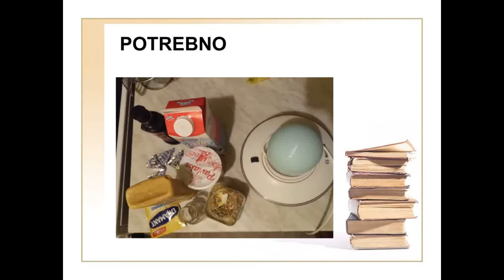NAJUKUSNIJI UMAK OD SIRA/CHEESE SAUCE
Nesto novo na mom kanalu
Nemogu da se igraju igrice na gladan stomak :)
UMAK OD SIRA

-pogledajte moje ostale klipove ako vam se svide SUB na Mr Igrice!-